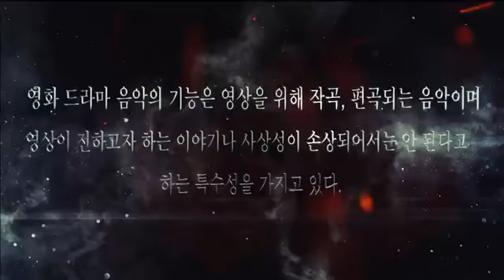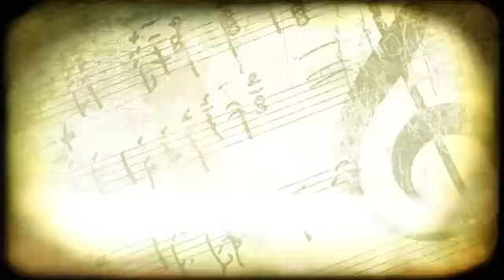Sad fate ,Pinocchio bgm (ost)